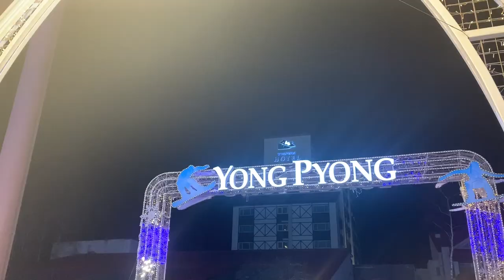the end of winter in Pyeongchang | Korea Travel Vlog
Before the snow completely melted we spent a weekend in Pyeongchang, the site of the 2018 Winter Olympics. We stayed at the Yongpyong Resort, went tubing, rode the gondola, at yummy food of course, and had a fun time saying goodbye to the end of winter in Korea.